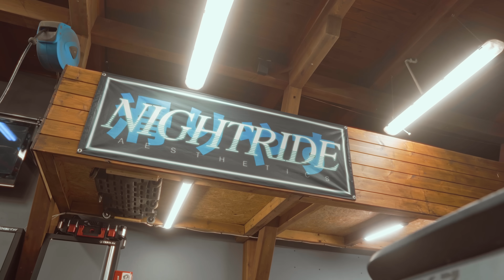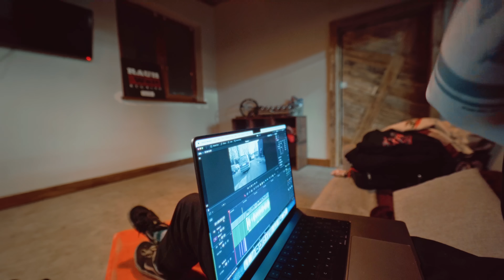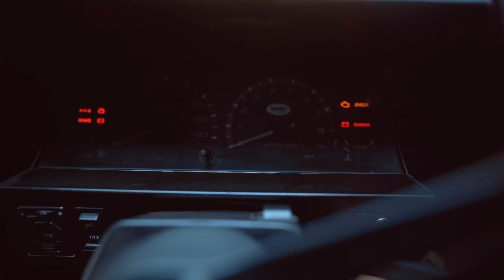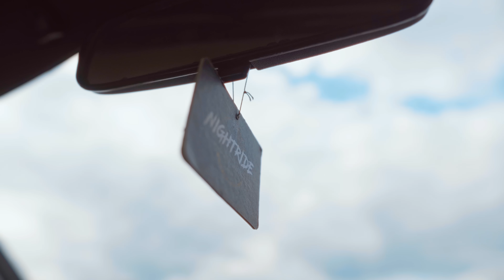Bringing our Friend's DREAM CAR back to life - Filip's Nissan 200sx S13